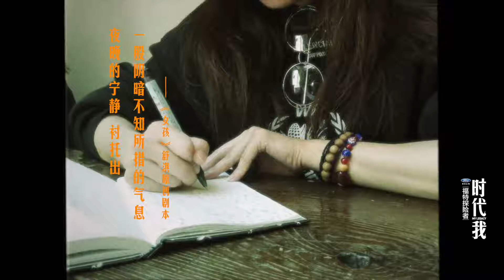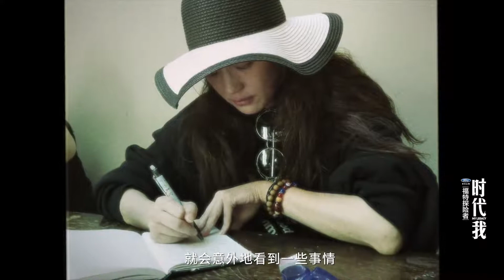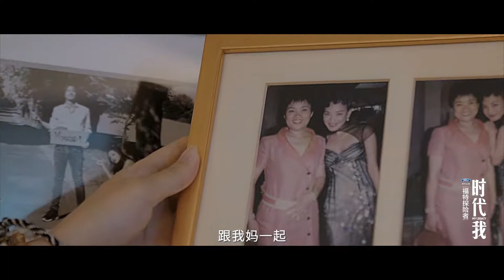时代我丨舒淇，一个关于女孩的故事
《时代 我》国内首档大型深度视频人物特稿。
上海、台北、纽约. 结束了五个月的纪录拍摄，舒淇邀请我们去她的酒店房间小酌几杯。“夜深人静的时候，躺在床上，你觉得你有同类吗？没有，你就是你自己。”眼前的舒淇，举着香槟，斜倚在沙发上，平静地聊着天。
舒淇44岁了，过往生活中的波浪，曾经的伤痛和荣誉，她可以用同一个语调讲出来。
系列人物纪录片#时代我#第二期《舒淇 · 私人时间》上线，从台湾女孩林立慧到国际女星舒淇，一个关于女孩的故事。